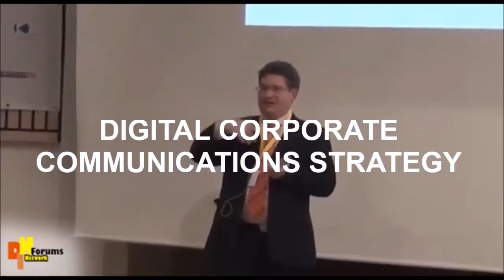Stuart Bruce Associates | New PR Advice and Training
Stuart Bruce Associates provides new public relations advice and training to companies and governments all around the world.